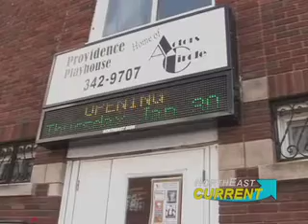NE CURRENT Actors Circle "Dracula" Jan 2014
Actors Circle is proud to present "Dracula". The show opens tomorrow and we go on-location to talk to the director and the producer. They have some great stories about the cast, the crew and the costumes.
Cathy Rist Strauch is your host.  Thursday morning... 6am ION-TV